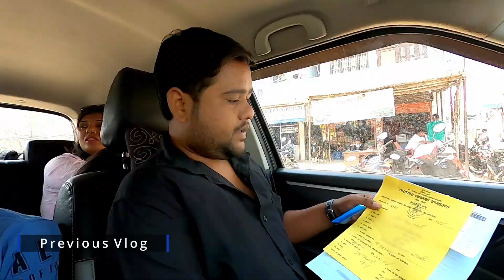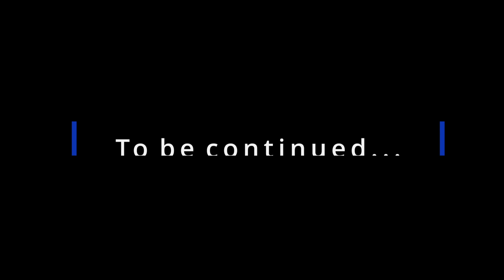NEPAL TRIP BY CAR | Nepal tour guide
VLOG-174_NEPAL - KARNALI CHIASAPANI
Description:-
करनाली नदी चिसापानी, कैलाली नेपाल cheesapani Bridge
Karnali Bridge, the asymmetric, single-tower, cable-stayed bridge is the second longest of its type in Nepal and was built by international collaboration.[citation needed] The bridge spans the Karnali River between the Kailali District and Bardiya District of western Nepal. The bridge was constructed by Kawasaki Heavy Industries of Japan and inaugurated after six years of its construction date by the late Prime Minister Girija Prasad Koirala.

00:19 Nepal Border
01:53 Is Karnali the biggest zone of Nepal?
02:12 Why is Karnali famous?
02:19 Where is Karnali located?
02:20 Where is Karnali bridge located in Nepal?
04:00 How long is Karnali bridge in Nepal?
08:30  Who built Karnali bridge?
08:50 When was Karnali bridge built?